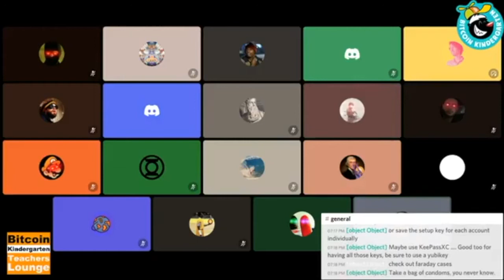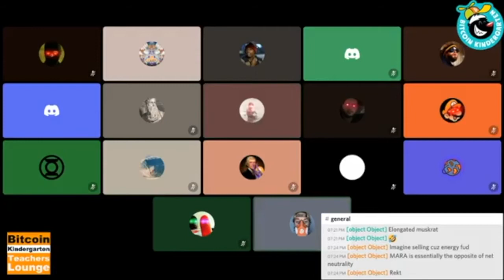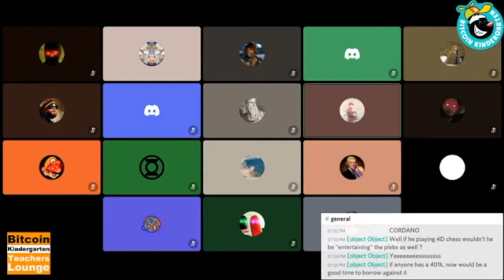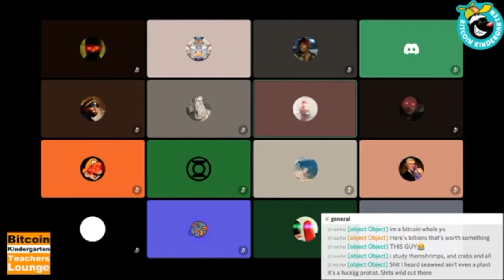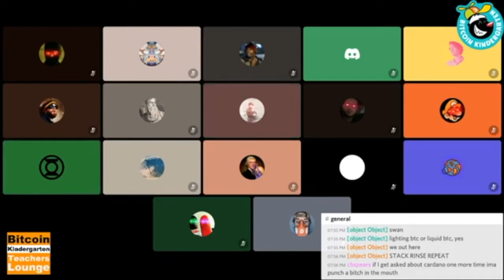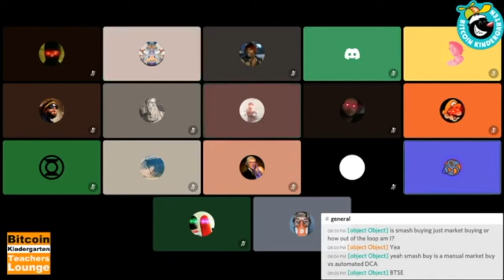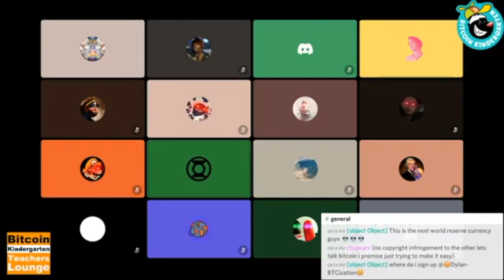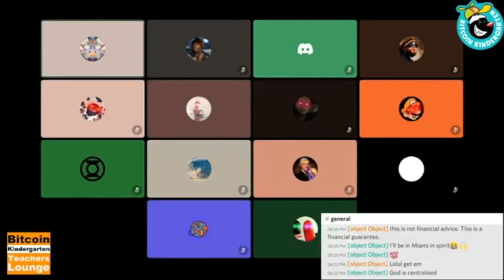#90 Teachers Lounge 034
#90 Teachers Lounge 034. Recorded 5/26/21.

TEACHERS: @BTCization, @bitcoinisus, BTCbap, @shiranbrodt,

TOPICS
- PSA: Back up phones, Burner phones/laptop
- Mining council/ Energy FUD --- 5d chess
- When does your bitcoin Crystal ball say bitcoin is going back up?
- Is this the last chance to get into Bitcoin cheap?
- Taproot
- And more